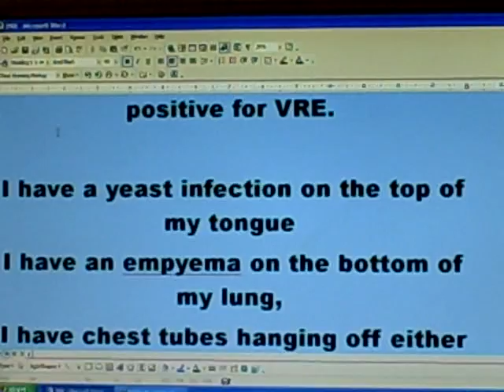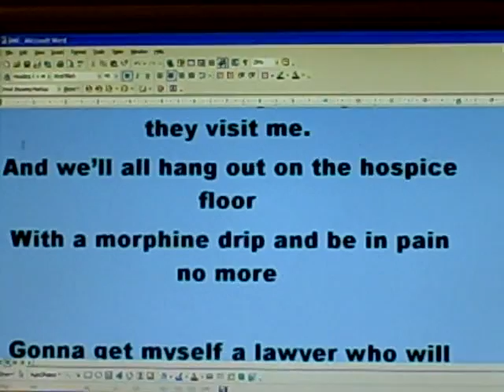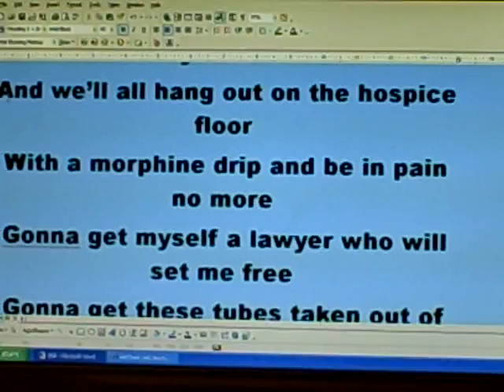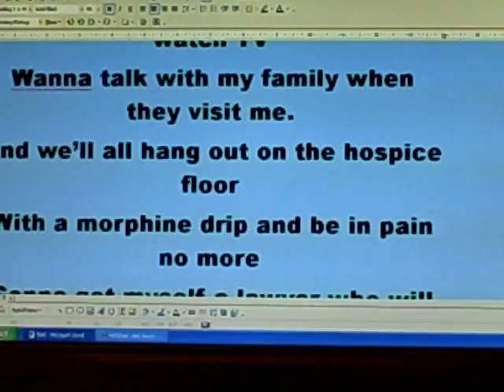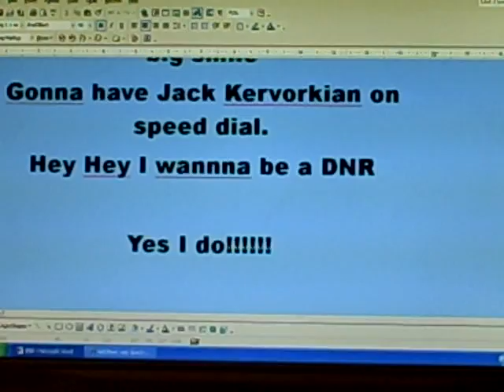Do Not Resuscitate (DNR) Sung to Rockstar by Nickelback Watch in HQ only!!!!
Something I made for work as I am an ICU Nurse.  I have no skills when it comes to making videos so this is as raw as it gets!!! It is not my intention to offend anybody who may feel differently about this often discussed issue. I just thought it went well with the tune of the song and some of the lines are in there to maintain the rhythm of the song.